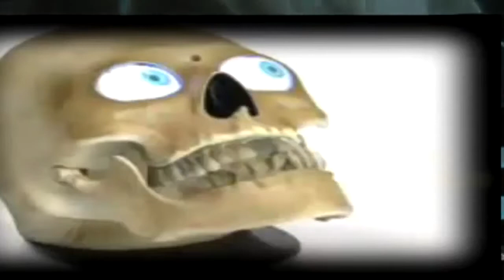Dj. Wizard & Dj. K-py